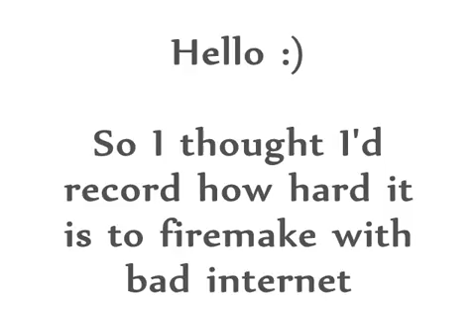Play Scape - Not everyone has good Internet connection. =(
Well, this is discouraging. Thanks stupid TRENDnet...